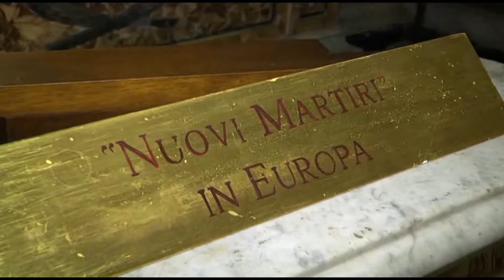Pope Francis prays for Christians killed under Nazism, terrorism | Catholic Newsbreak 4-25-2017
-Pope Francis presided over an evening prayer service April 22, honoring Christians killed under Nazism, communism, dictatorships. and terrorism.
-On Divine Mercy Sunday, the Pope prayed the Regina Coeli with those gathered in St. Peter’s Square and told them that having experienced forgiveness, Christians have a duty to forgive others.
-Pope Francis has a full schedule before his major trip to Egypt coming up at the end of the week.
-Three priests from the Diocese of Peoria are in the process of riding their bikes across the state of Illinois to raise awareness for vocations.